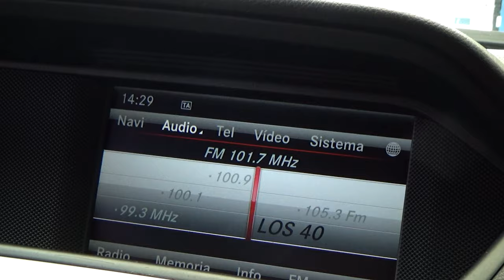Mercedes-Benz / C200 / 2014 - 10041